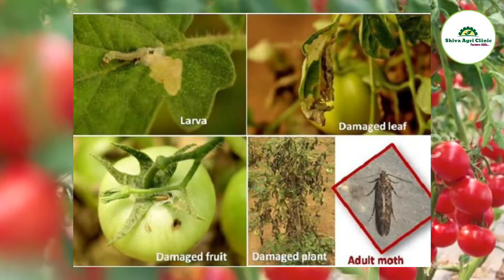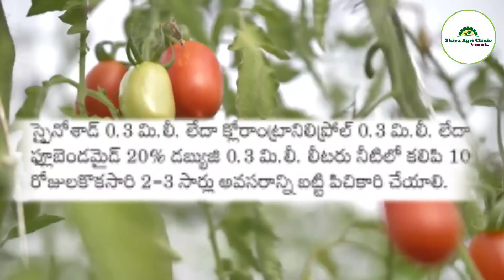టమాటోలో సూది పురుగు నివారణ | Tomato sudhi purugu | Tomato pinworm | Tomato farming Shiva Agri Clinic